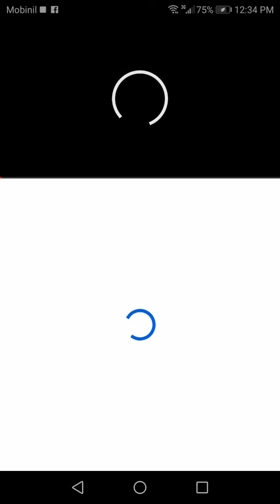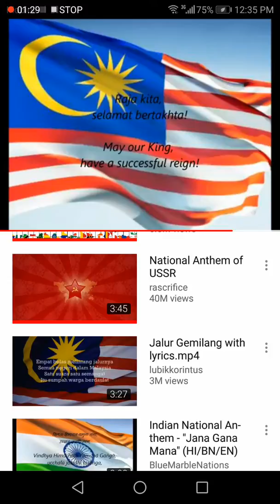Watching Malaysia 🇲🇾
My favorite country